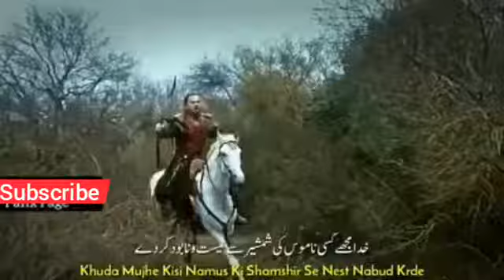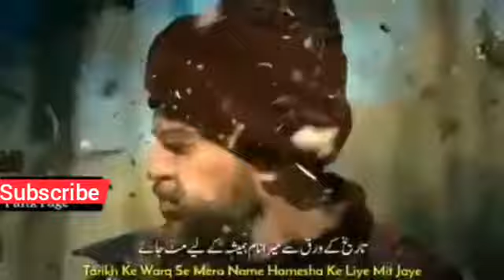Top 27 Dialogues of Ertugrul Ghazi in Urdu Dubbed | Quotes of Ertugrul Ghazi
In this video, The best dialogues and motivational Scenes of Dirilis Ertugrul Turkish Drama Ottoman Empire History. The Muslim Empire in the world. Ertugrul Ghazi Urdu dubbed Scene. Compilation of all seasons of Dirilis Ertugrul Ghazi Urdu and all episode of Ertugrul Ghazi Urdu dubbed Scene. Beautiful words of Ertugrul. Golden Words of Ertugrul Ghazi in Urdu and Hindi Dubbed.

Ertugrul Ghazi is the founder of the Ottoman Caliphate. He was born in 1188 AD and died in 1280 AD. Some books mention 1281. He had three sons Gohar, Shehryar and Usman He later established the Khilafah.

Top 5 Dialogues of Ertugrul Ghazi, turkish drama.
Ertugrul Ghazi Quotes, in urdu and in hindi
Ertugrul Darama Best Dailogues,  and best scene
Ertugrul ghazi Top 5 best dialogue,
Ertugrul Ghazi Quotes,
Ertugrul Ghazi Quotes In Urdu,
Ertugrul Famous Quotes In Urdu,
Ertugrul Gazi Best Dialogue,
Ertugrul Ghazi urdu drama best heart touch dialogue whatsapp status,
Ertugrul Ghazi Drama Best dialogue Whatsapp Status,
Ertugrul Ghazi Best Dialogues,
The Speech of Ertugrul Ghazi While Going on War In Urdu,
Motivational Quotes of Dirilis Ertugrul Ghazi,
Dirlis Ertugrul Quotes in Urdu,